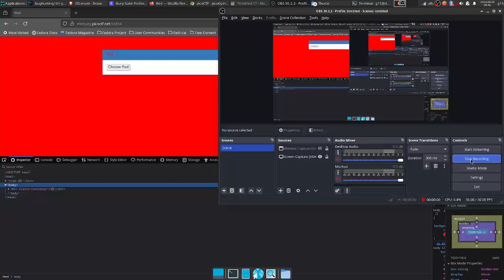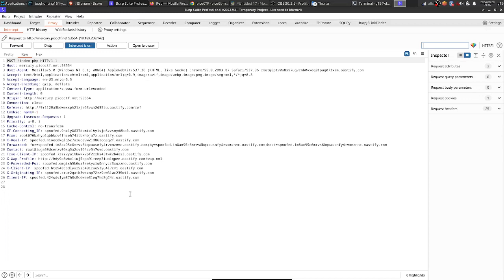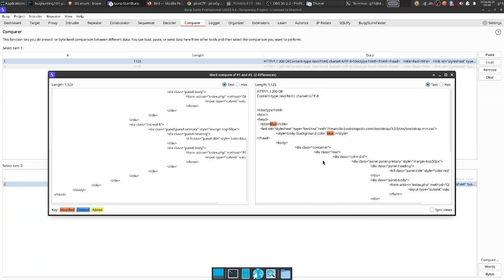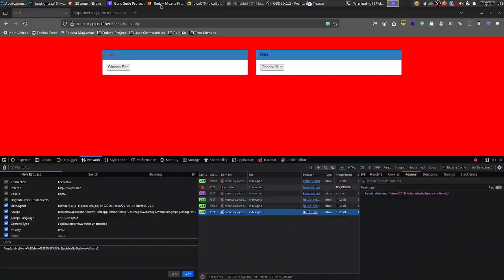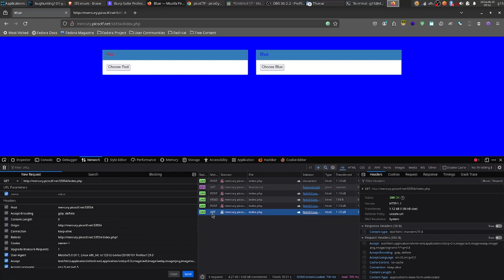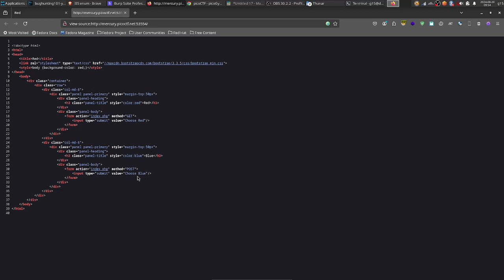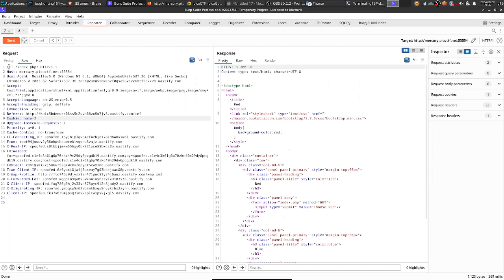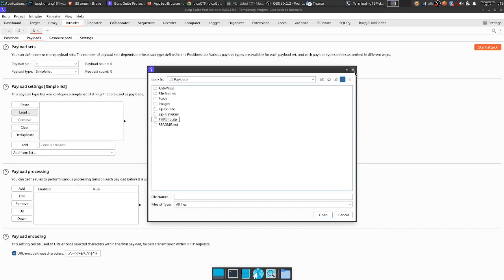PicoCTF - Get aHEAD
Lets play